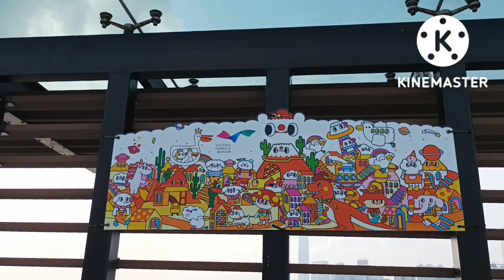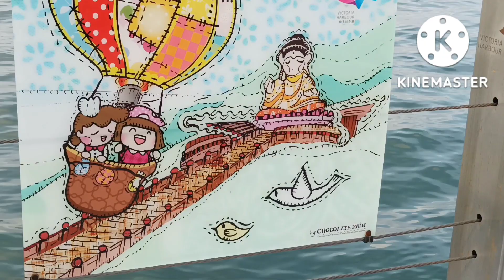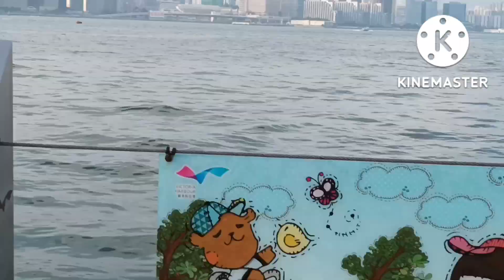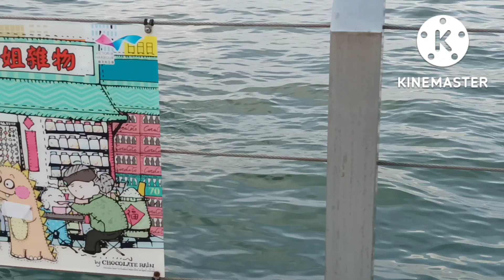Bond date with my beshy in seaside